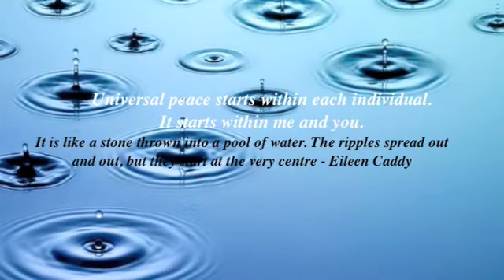YOU CAN Make A Difference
- "universal peace starts within each individual. It starts within me and you.  It is like a stone thrown into a pool of water. The ripples spread out and out, but they
start at the very centre" - Eileen Caddy

We can ALL Make A Difference if we start with ourselves.  Make your life count - make a difference